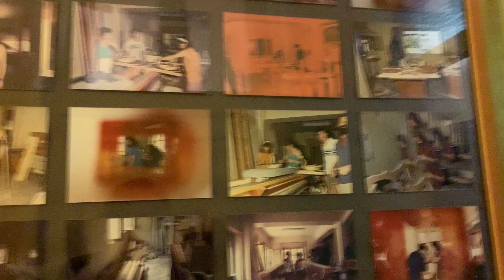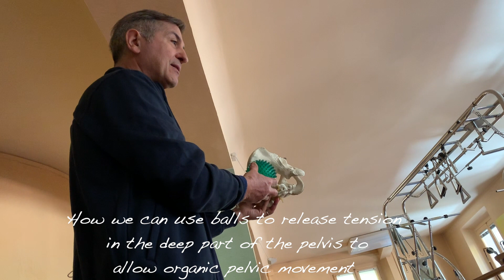Moldova and Florence on A whim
Thank you guys all for your support of my videos!
Life with the support of my Primafriends is so much better!
PrimaFriends please feel free to sign up as a mentee and book a your first session! I can’t wait to see you there!

1250 S Capital of Texas Hwy, Austin, TX 78746, United States